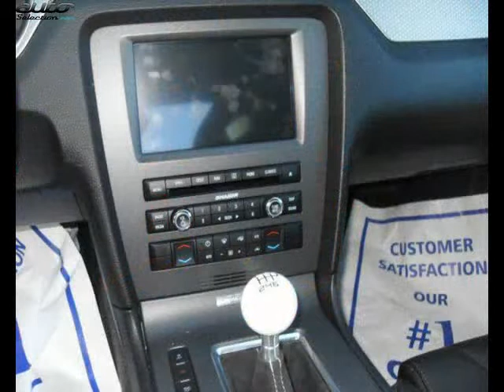Ford mustang occasion visible à Paris 1 présentée par South beach automobile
Cette Ford mustang occasion disponible à Paris 1 dans le 75 est mise en vente par South beach automobile - 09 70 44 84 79 - tous les détails sont